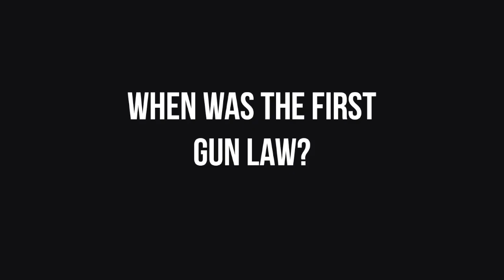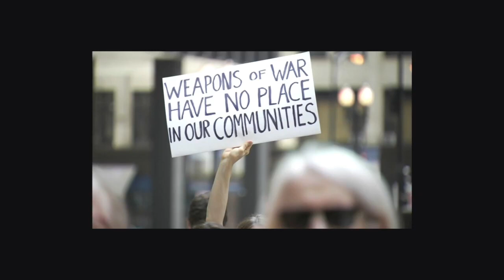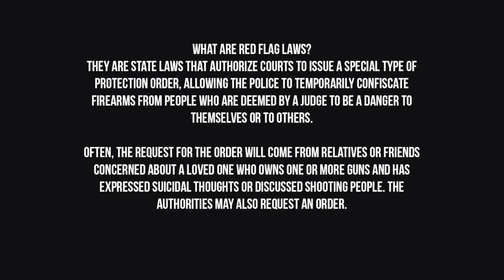A Call To Rights Radio Show - Jeff Serdy and Attorney Marc J. Victor Discuss 2nd Amendment Topics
A Call To Rights Radio Show - Jeff Serdy and Attorney Marc J. Victor Discuss 2nd Amendment Topics and his Live and Let Live movement.

Become a member of AOR and enjoy the relief provided by an existing attorney‑client relationship, drastically reduced attorney fees, and premium educational content.

Hawaii Office:
1003 Bishop Street, Suite 1260 - Pauahi Tower
Honolulu, Hawaii 96813

Arizona Office:
3185 South Price Road
Chandler, Arizona 85248